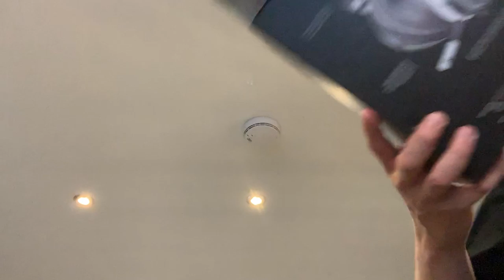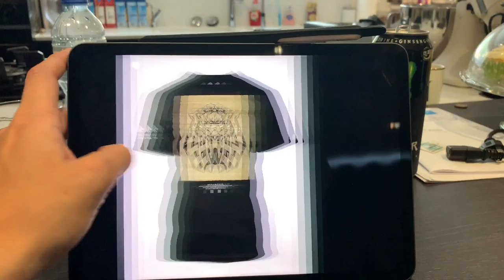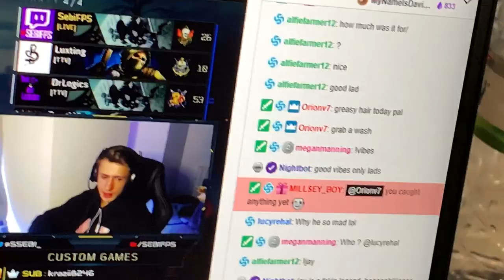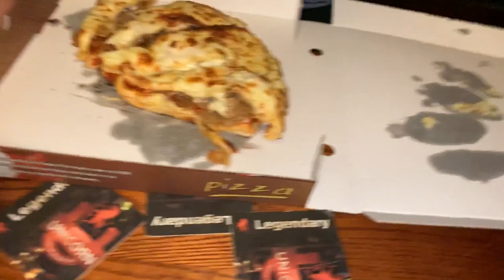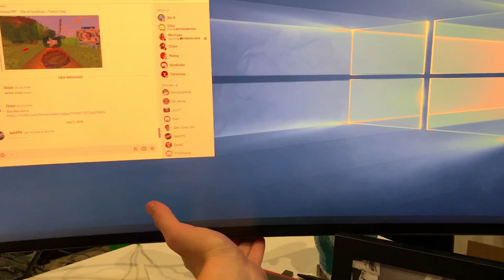THE BIN-BAG CHALLENGE! *PAINFUL*